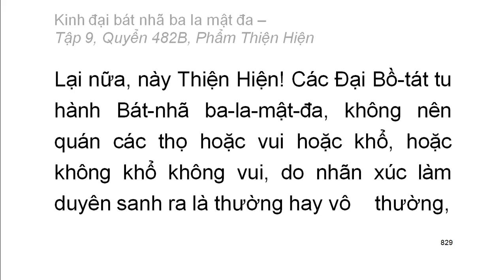Quyển .../600: Kinh đại bát nhã ba la mật đa (tiếp)